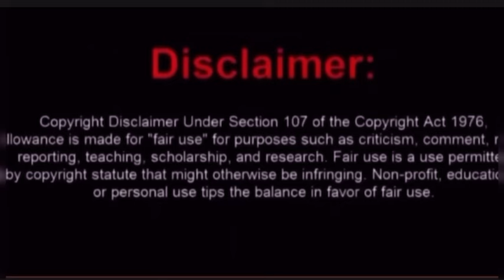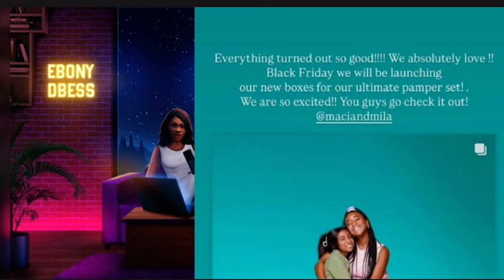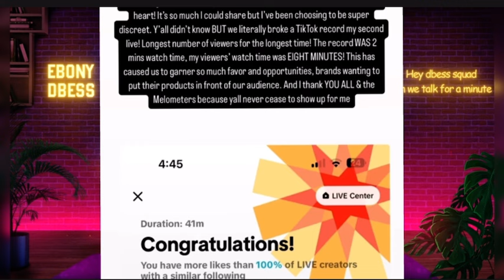LAMH:Melody & lisaray TicTockLive Maci&MelaJust for us product box will Destiny be on Stormi live